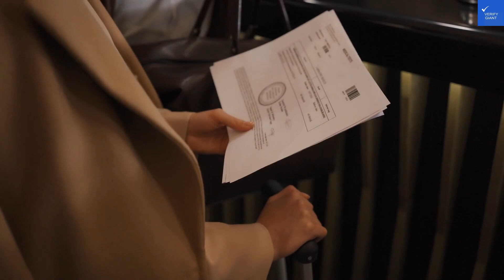Side legend Hotel | Verify Giant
Side legend Hotel

In this video I go over hotel,land of legends,side legend hotel - manavgat video